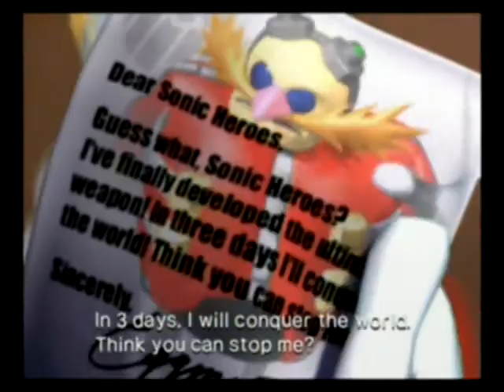Sonic Heroes All A-ranks/120 Emblems - Team Sonic 1/14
Sonic Heroes playthrough. Quite possibly my best playthrough ever. XD I hope you'll agree. ;)

Team Sonic part 1/14
Stage 1: Seaside Hill